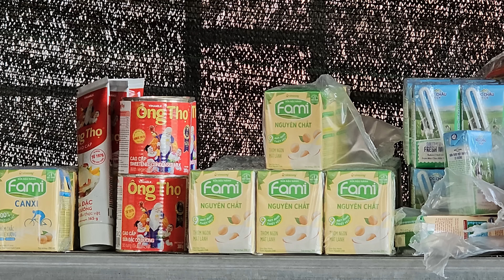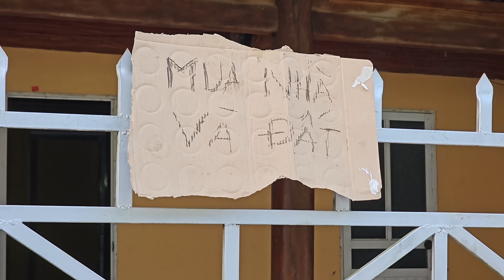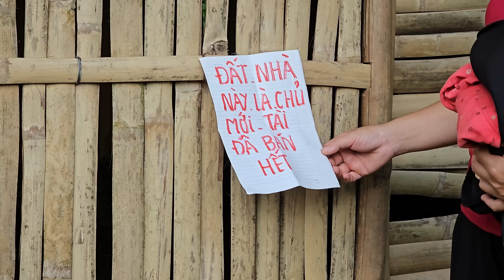Sua's unstable life has no place to rely on. Duong cannot forget Sua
Thank you everyone for always following and supporting us. Wishing all of you and your families good health and happiness in the new year.